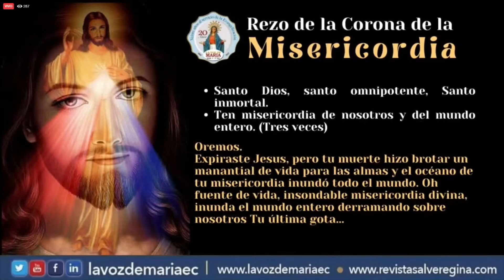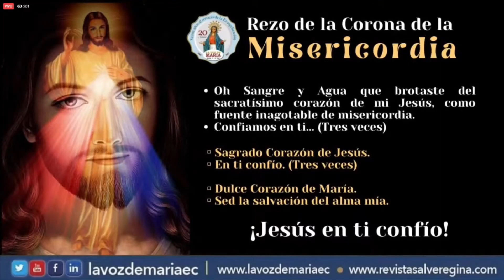Corona de la Misericordia